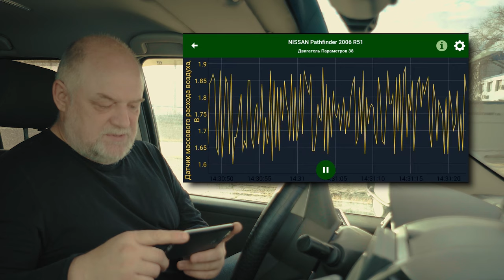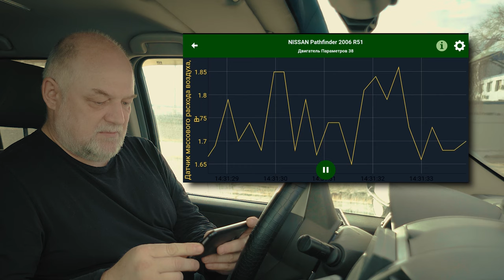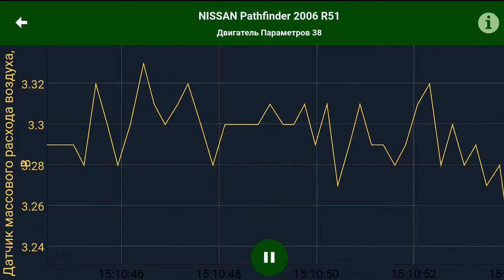🔸 Как и чем чистить датчик массового расхода воздуха?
Сканирую показания ДМРВ (программа MotorData OBD) до и после очистки в реальном времени.
каждый первый понедельник каждого месяца в 20.00 по МСК.